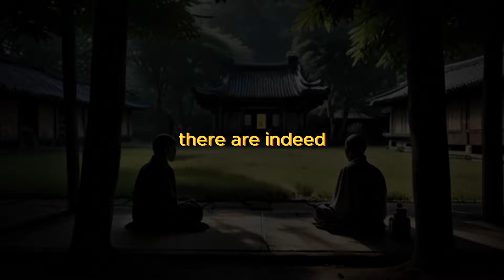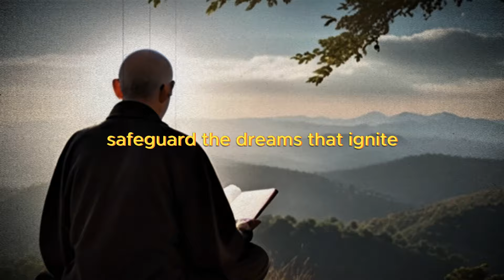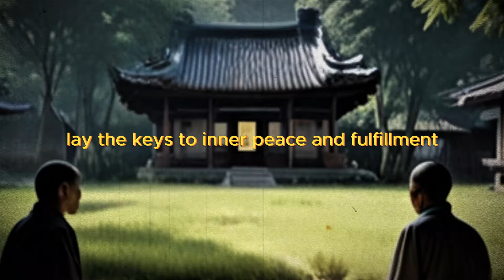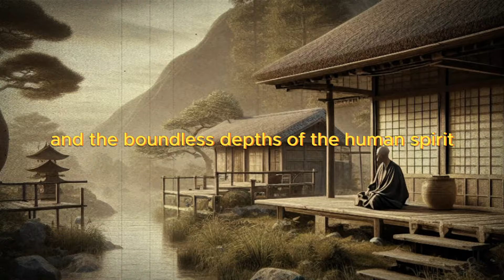7 Secrets You Should Keep Private | Wisdom of a Zen Master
7 Secrets You Should Keep Private | Wisdom of a Zen Master
Discover the Zen master wisdom teachings on privacy with our latest video, “7 Things You Should Always Keep Private.” Unveil the secrets of maintaining personal boundaries through zen master meditation techniques and zen master mindfulness practices. These are the 7 things you never tell anyone to preserve your inner peace and personal power.

In this enlightening journey, we delve into the ancient knowledge that has guided sages and seekers for centuries. Learn why these seven crucial aspects of your life should remain undisclosed and how this discretion can lead to a more harmonious and centered existence.

🔸 Zen Master Wisdom: Embrace the tranquility and insight that come from understanding what to keep to yourself. 🔸 Meditation Techniques: Discover meditation practices that help you safeguard your private matters while nurturing your mental sanctuary. 🔸 Mindfulness Practices: Cultivate a mindful approach to what you share and with whom, enhancing your relationships and self-respect.

Tap into the wisdom that has empowered individuals to lead more fulfilling lives, and start applying these teachings today.
Remember, some things are meant for you and you alone. Find out what they are by watching our video, “7 Things You Should Always Keep Private.”